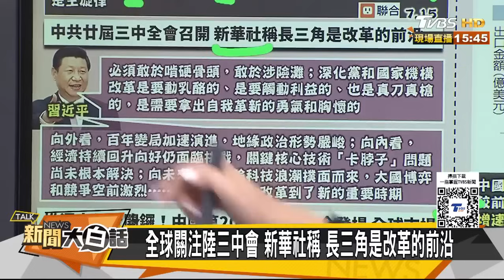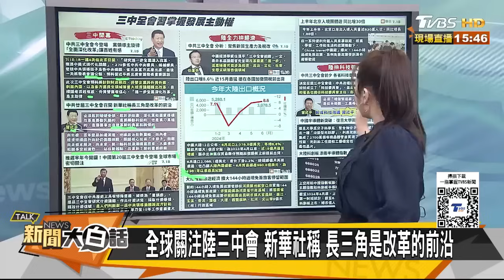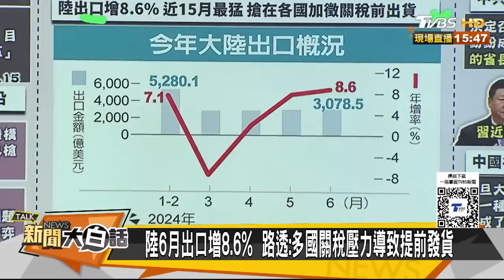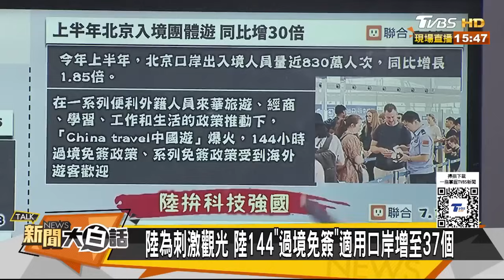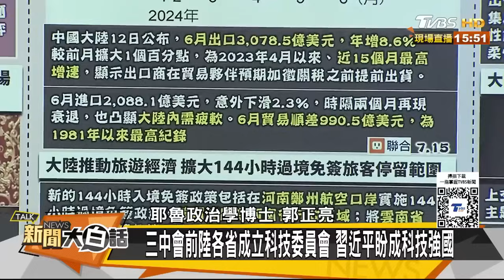陸第20屆三中全會今日開始 北京入境同比半年暴增30倍 新聞大白話 20240715